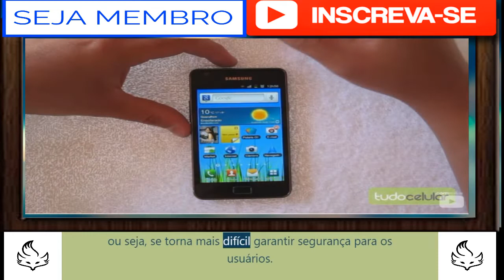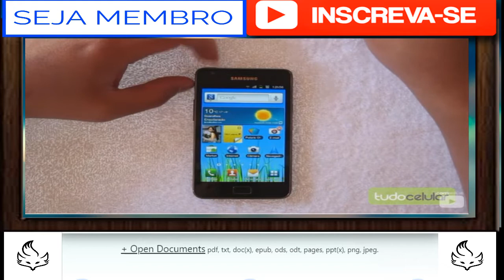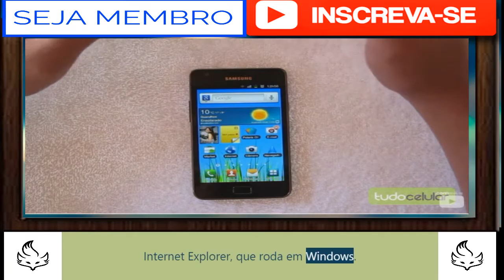WhatsApp vai parar de funcionar em aparelhos antigos a partir de 2021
HomeTecnologiaWhatsApp vai parar de funcionar em aparelhos antigos a partir de 2021

Juliana Faddul, colaboração para a CNN Brasil
29 de dezembro de 2020 às 20:40 | Atualizado 29 de dezembro de 2020 às 20:43
 Compartilhar

Aplicativo, WhatsApp
Foto: Thomas White - 28.mai.2020/Reuters
O Facebook anunciou nesta terça-feira (29) que não dará mais suporte para o WhatsApp em celulares lançados há mais de sete anos em 2021. A mudança valerá para aparelhos com sistemas Android e iOS.

A falta de suporte ao aplicativo fará com que ele deixe de realizar algumas funções gradativamente. A previsão para que ele pare completamente de funcionar é o dia 1º de fevereiro do ano que vem.

A justificativa dada pelo Facebook, que comprou o WhatsApp em 2014, é que sistemas mais antigos são mais vulneráveis a ataques, ou seja, se torna mais difícil garantir segurança para os usuários.

Leia e assista também

WhatsApp lança opção de carrinho de compras e catálogo para lojas no chat

Ações judiciais contra Facebook podem forçar venda do Instagram e WhatsApp

O Whatsapp é o aplicativo mais baixado no Brasil e principal meio de comunicação entre os brasileiros, segundo levantamentos da ESPM (Escola Superior de Propaganda e Marketing), relatório Estado do Mundo Móvel 2020 e Croma Insights.

Os aparelhos Android em que o aplicativo vai deixar de funcionar no próximo ano são: Samsung Galaxy S2, Motorola Droid Razr, LG Optimus Black e HTC Desire. Já de iOS serão: iPhone 5s, iPhone 5c, iPhone 5 e iPhone 4s — além de todos os outros iPhones anteriores.

Usuários do WhatsApp Web também serão impactados. A previsão da empresa é que pare de funcionar no dia 9 de março para o navegador Edge Legacy e no dia 17 de agosto para o Internet Explorer, que roda em Windows.

Tópicos